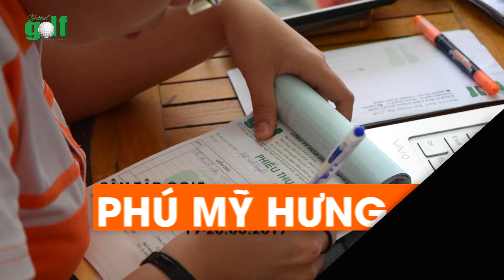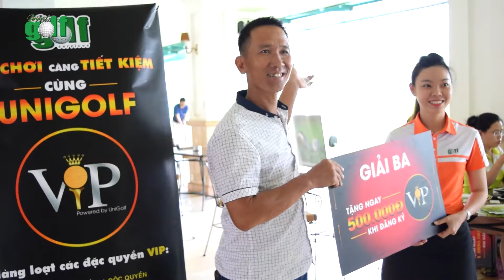Buổi ra mắt sự kiện Unigolf Vip tại Tp.HCM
Cùng nhìn lại chuỗi sự kiện "Giới thiệu chương trình và ứng dụng UniGolf VIP" tại miền Nam trong tháng 8 vừa qua. UniGolf vô cùng cám ơn quý golfer đã nhiệt tình tham gia chương trình và trải nghiệm dịch vụ VIP của UniGolf.
👥ĐĂNG KÝ UNIGOLF VIP NGAY ĐỂ CHƠI GOLF VỚI GIÁ GỐC👥